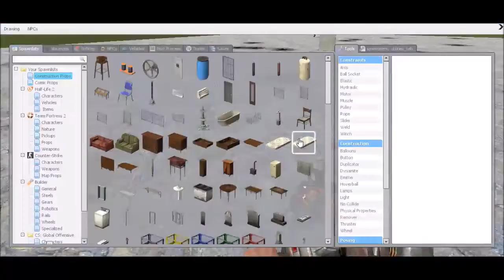Our Channel Trailer!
We do a lot of videos like these and just generally have laugh!